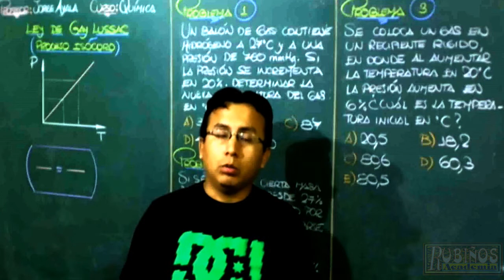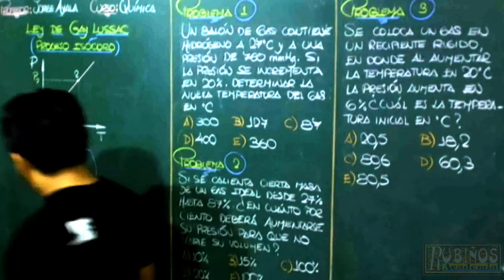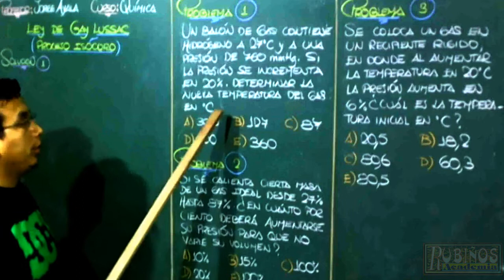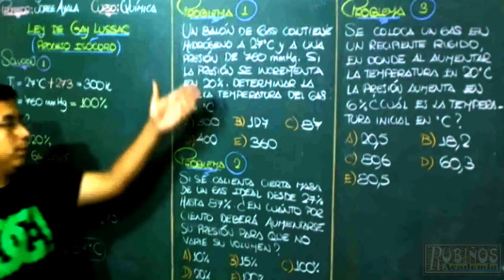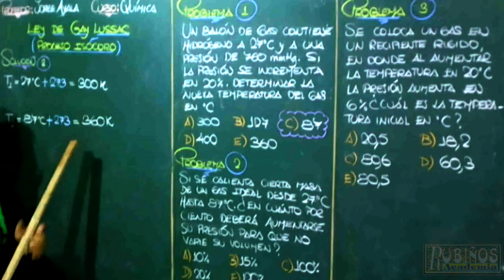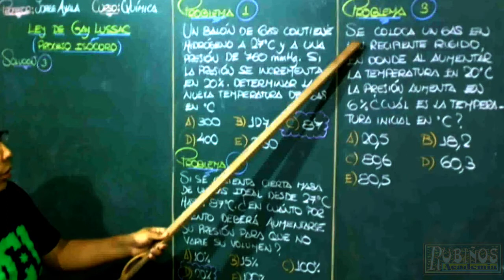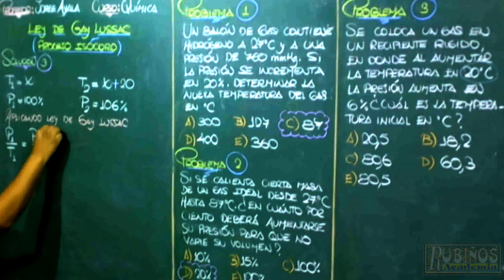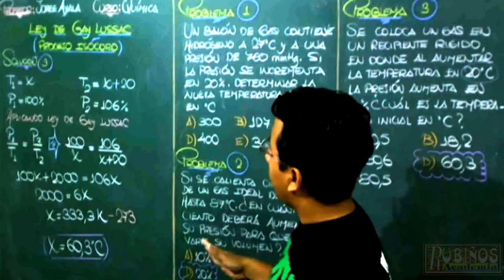ley de gases ideales GAY LUSSAC ejercicios resueltos de proceso isocórico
La ley de Gay-Lussac dice:
Si el volumen de una cierta cantidad de gas a presión moderada se mantiene constante, el cociente entre presión y temperatura (Kelvin) permanece constante
Esta ley fue enunciada en 1800 por el físico y químico francés Louis Joseph Gay-Lussac.
Descripción

Para una cierta cantidad de gas, al aumentar la temperatura las moléculas del gas se mueven más rápidamente y por lo tanto aumenta el número de choques contra las paredes por unidad de tiempo, es decir, aumenta la presión ya que el recipiente es de paredes fijas y su volumen no puede cambiar. Gay-Lussac descubrió que, en cualquier momento del proceso, el cociente entre la presión y la temperatura absoluta tenía un valor constante.
Validez de la ley

Estrictamente la ley de Gay-Lussac es válida para gases ideales y para gases reales se cumple con un gran grado de acuerdo sólo en condiciones de presión y temperaturas moderadas y bajas densidades del gas, a altas presiones la ley necesita ser corregida con términos específicos según la naturaleza del gas.

química de pre universidad y de secundaria , se  brinda tutoriales de reforzamiento en la academia preuniversitaria rubiños .